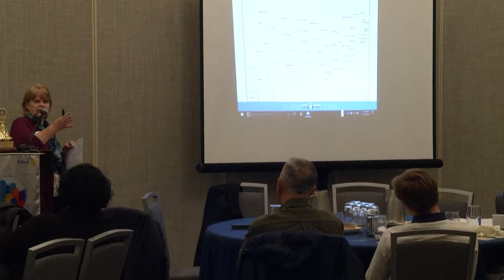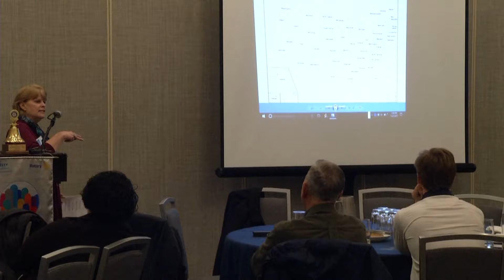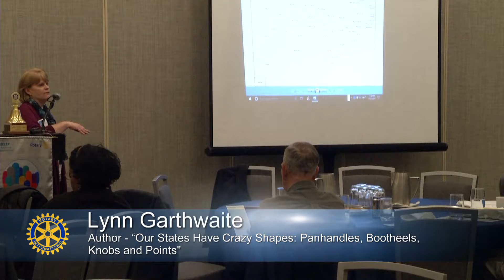Our States Have Crazy Shapes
Our speaker this week was Lynn Garthwaite, author of “Our States Have Crazy Shapes: Panhandles, Bootheels, Knobs and Points". Lynn is a long time resident of Bloomington and for ten years worked for Bloomington schools in the media center at Poplar Bridge Elementary. She also served for 11 years as a Bloomington Police re-serve officer and retired as a sergeant.
Although she has written stories her entire life, she began writing professionally in 2005. Her published books include 6 children’s books as well. She is currently working on another non-fiction book that explores the mysterious places on our planet — and in her spare time runs a non-profit called Books on Wings which has a mission to help close the achievement gap in Minnesota.
Lynn led us through some fascinating stories about how our states borders came to be. She said that she was inspired to write this book because the conversation came up one day and when she decided to research the subject, the one book she found on it was not very engaging. Her book is the culmination of 3 years of research!
Among the points of interest:
- The upper peninsula of Michigan was awarded to the state as compensation for losing Toledo to Ohio. --Western states such as North Dakota, South Dakota, Nebraska and Kansas were intended to be of similar size, roughly 3 degrees high, and 7 degrees wide.
- Eastern states have squiggly lines that follow rivers and mountains while western states are boxy and follow railroad lines.
- The Missouri boot heel was the result of a 23 year old rancher lobbying Washington to have his land included in Missouri instead of Arkansas for economic reasons.
- Minnesota has a bump on its head because Lake of the Woods extends farther than anyone thought when deciding on boundaries. In fact surveying errors had quite a bit to do with some state lines!
- California was to be divided into 3 states until gold was discovered.
- Texas gave up territory as part of the Missouri compromise in order to remain a slave owning state.
- Colorado was named for its red soil and rocks.

All in all a fascinating presentation!